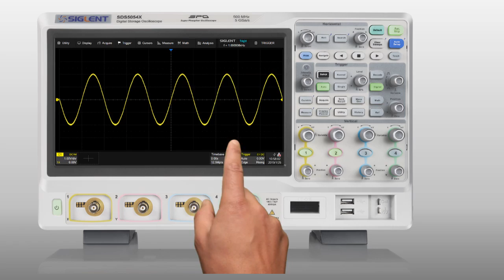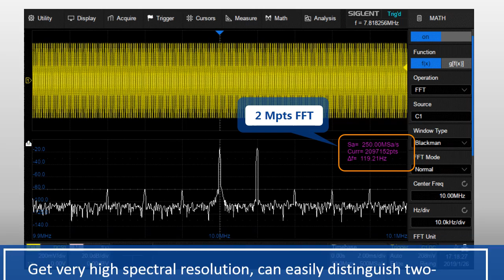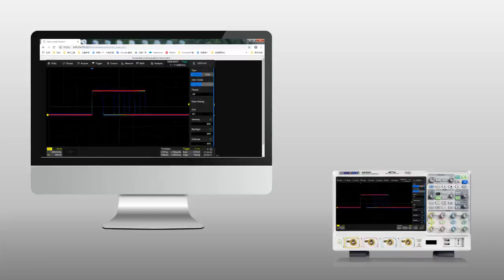Siglent SDS5000X Series Oscilloscopes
Introducing the Siglent SDS5000X Series Digital Storage Oscilloscope. It features a maximum bandwidth of 1 GHz, 5 GSa/s maximum sample rate, and 250 Mpts/ch maximum record length.

The SDS5000X series employs Siglent’s SPO technology with a maximum waveform capture rate of up to 110,000 wfm/s and 256-level intensity grading display function plus a color temperature display mode. It also employs an innovative digital trigger system with high sensitivity and low jitter.

Click the link for more details.